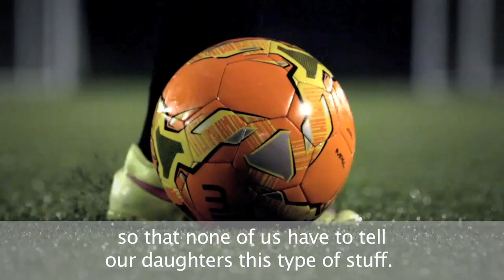EqualityFC - 2017 launch film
Launched in July 2017 and still going strong!
Show your support at LewesFC.com/owners